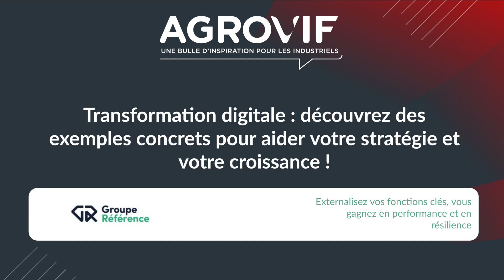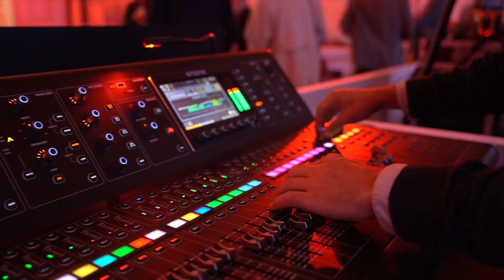Transformation digitale : Aider votre stratégie et votre croissance ! Interview Agrovif 2023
Transformation digitale : découvrez des exemples concrets pour aider votre stratégie et votre croissance !

Sujet :
La digitalisation de la distribution est un axe majeur pour diversifier vos canaux de ventes, limiter les intermédiaires, gagner en indépendance et mieux connaître le client final. Mais réduire la digitalisation au seul e-commerce serait une erreur.
Les impacts et les opportunités offerts par la digitalisation 360 de l’entreprise sont à considérer de façon plus large : la chaîne de production, la donnée client, l’outillage collaborateur, l’optimisation des processus de gestion….
Venez découvrir des exemples de projets de transformation, pour mieux appréhender vos nouvelles priorités et votre maturité digitale.

Conférenciers :
Emeric ROULIN
GROUPE REFERENCE - Responsable de l’offre Transformation Digitale
Stéphanie PASCO - VIF - Manager de Projets